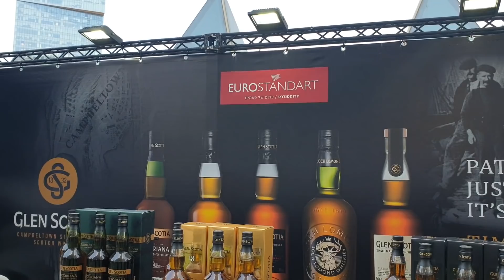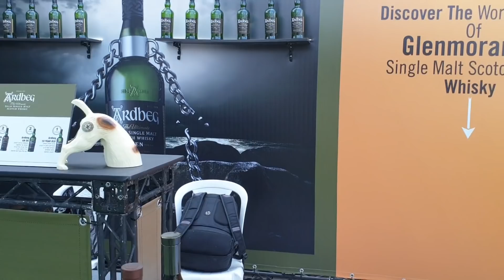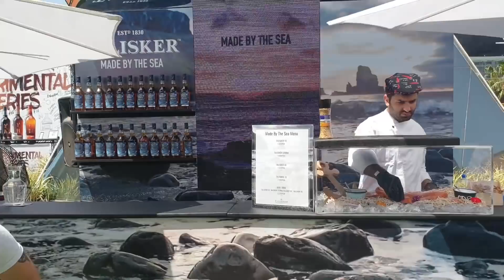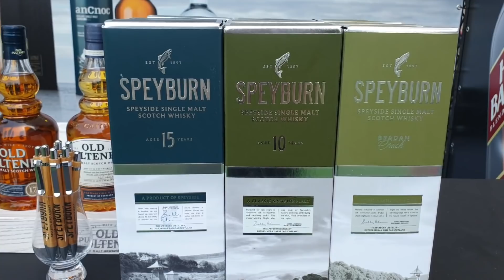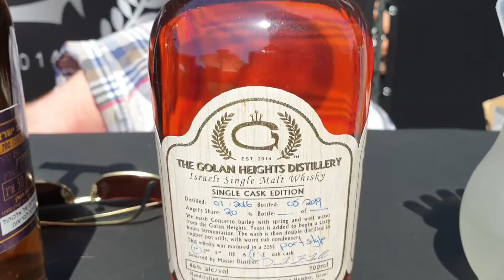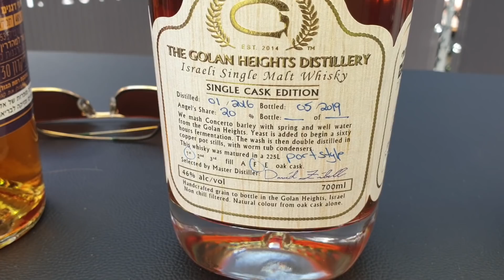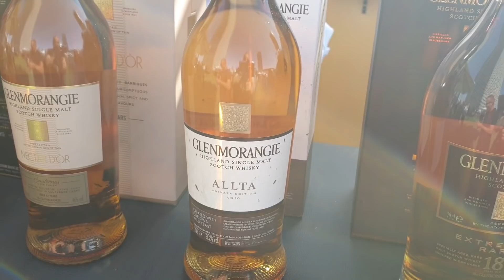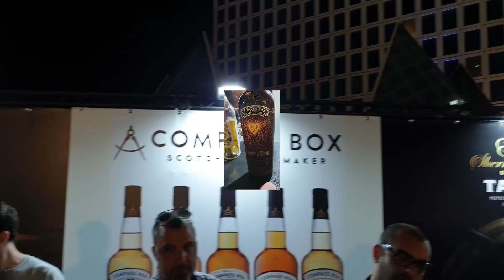Виски обзор 175 . Whisky Live Tel-Aviv 2019.